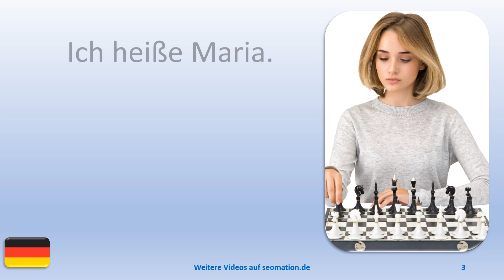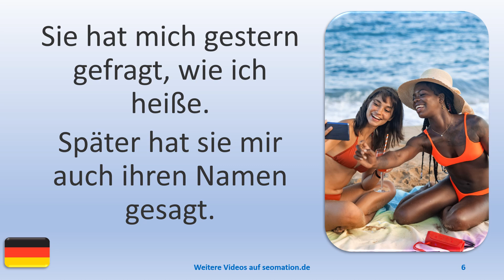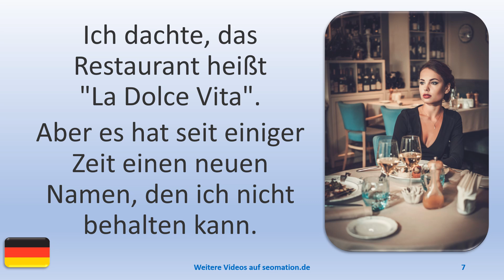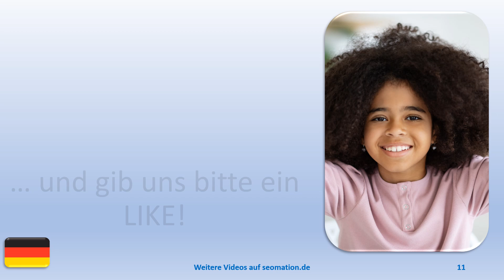🎈heißen🎈Verben, die du kennen solltest🎈Ich lerne Deutsch mit Texten und Bildern.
A
✅aber✅abgehalftert✅abgeriegelt✅abgeschlossen✅abweisend✅allein✅allergisch

L
✅lediglich✅legendär✅legitim✅lehrreich✅limitiert✅lückenhaft✅luftig✅luxuriös